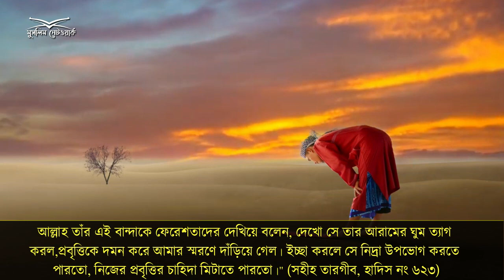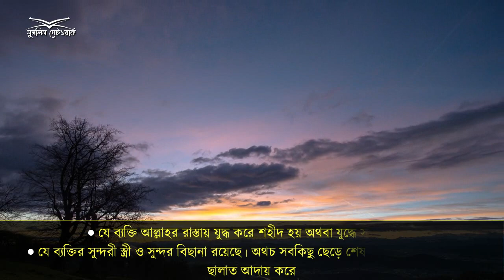যে তিন ধরনের ব্যক্তির দিকে তাকিয়ে আল্লাহ হাসেন...